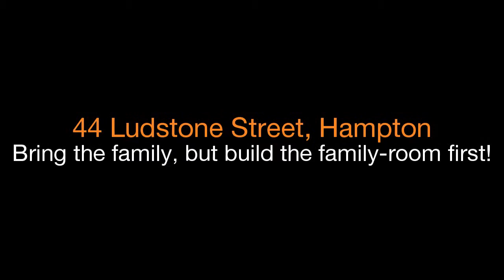Hodges Brighton - 44 Ludstone Street, Hampton - Russ Enticott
Partly renovated, partially prepared, practically perfectly positioned ...this is part of a home with full blown potential! A unique project at one of Hampton’s most highly sought locations, this approx. 6644sqft/617sqm property comes with the front four rooms of a renovated Californian Bungalow, a great big backyard. and nothing in between!

Comprising three bedrooms, a lounge with open fireplace and a big bright bathroom, this "half home" is presented in fresh bright style, with new paintwork, ready to polish timber floors, built in robes including a WIR, roof storage and re stumping plus extensive plumbing and electrical work already done.

Be enchanted by the period graces and generous spaces upfront here, be inspired by what's to come behind, then talk to the architect, bring the builder and complete Hampton’s easiest and most straightforward renovation.

Alternatively, look to the potential in this off the strip, close to the Primary School location and start afresh on this well fenced approx. 617sqm site with rear storage garage. With so much already done and so much more to easily do, you'll be keen to bring the family ….just build the family room first! For further details please call Russ Enticott on 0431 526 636.